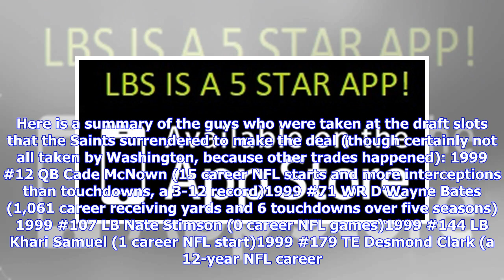VIDEO: Revisiting the infamous Ricky Williams draft-day trade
April 21, 2019 Twenty years ago, the New Orleans Saints traded away their entire collection of draft picks, plus a first-round and third-round pick the following year, to get Ricky Williams. It’s widely hailed as one of the worst trades in NFL history. No doubt, it was one of the most notorious trades, made far more notable by all the pomp and circumstance around it. Mike Ditka wearing dreadlocks, the wedding gown photo, Williams having a rapper as his agent, and the fact that a team gave away e...